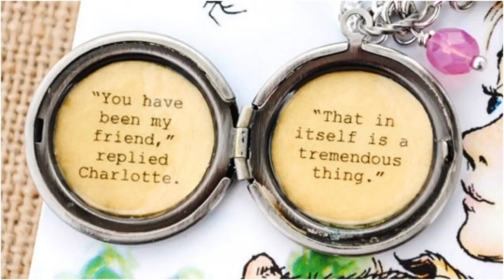Wednesday, February 9th, 2022